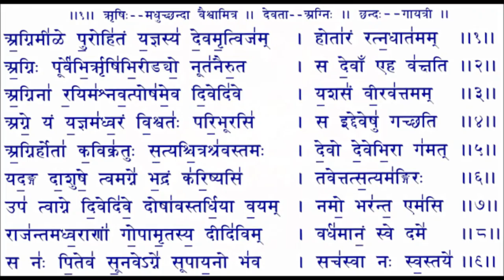Agni Suktam -A Hymn to Agni from Rigveda the foremost of Vedas.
Origin of Rigveda the oldest scripture of Hinduism,dates back to the Early Iron Age.There are thousands of hymns in praise of  Rigvedic deities Agni,vayu ,Vishnu..
Fire God Agni has been one of the five inert impermanent constituents  along with space, water, air ) and earth , the five combining to form the empirically perceived material existence (Prakriti).